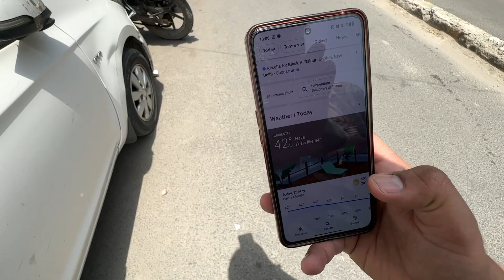New Road Trip ki Taiyaari shuru hogai 😍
new road trip ki taiyaari share hogayi